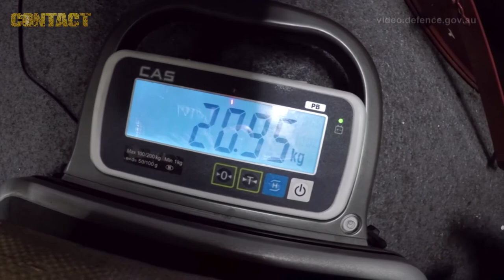HMAS Warramunga nabs another 8 tonne of hash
The crew of Royal Australian Navy frigate HMAS Warramunga has intercepted two vessels and seized approximately eight tonnes of hashish valued at approximately $400 million during operations in international waters of the Arabian Sea.
Warramunga has now seized 19.5 tonnes of hashish and 1.5 tonnes of heroin, valued in excess of $1.43 billion* since deploying to the Middle East in November 2017.

Brian Hartigan
Managing Editor

Minnamurra
NSW 2533
AUSTRALIA